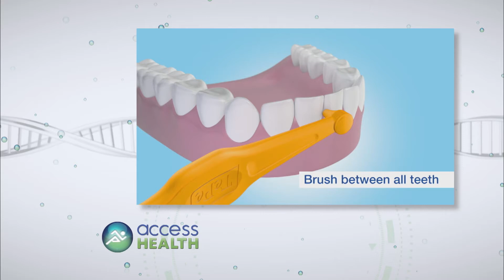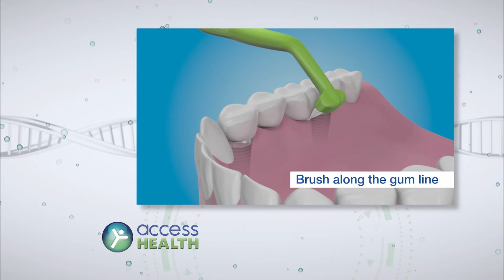Access Health - TePe Oral Health Care Inc.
New scientific research indicates that having improperly cleaned teeth and gums can lead to reduced cognitive function as well as poor health. Having proper in-home dental habits, including brushing with today’s most innovative tooth brushes can increase whole body wellness. High tech tools, such as the Tepe Interdental Toothbrush are helping people lead healthier lives – both physically and mentally.